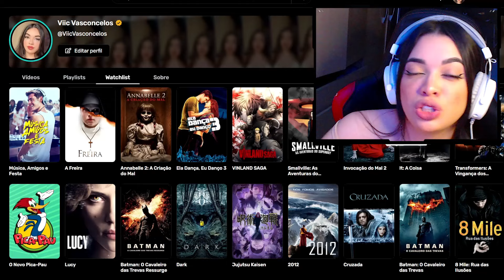2 EM 1 - SHINY e SHOOTER: Laços de Sangue | Itadori & Choso & Amaldiçoado | Yuta Okkotsu | [REACT]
LIVE

INFORMAÇÕES

  Links importantes!

CRÉDITOS

00:00 - Ínicio
01:30 -  Laços de Sangue | Itadori & Choso (Jujutsu Kaisen) | Shiny Ft. ‪Chrono
09:34 - Amaldiçoado | Yuta Okkotsu (Jujutsu Kaisen) | Shooter